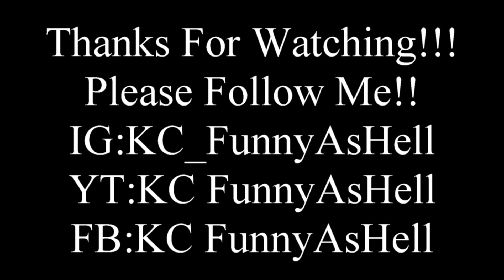Rude Customer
Hilarious!! Please enjoy and share with friends!!